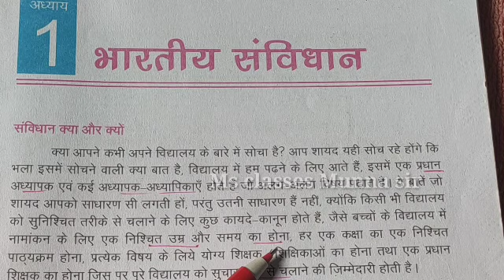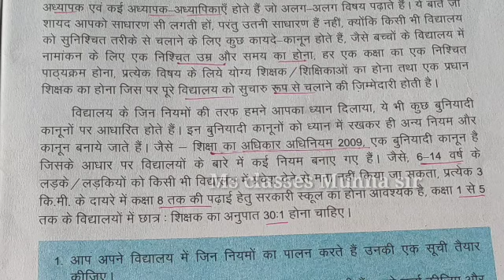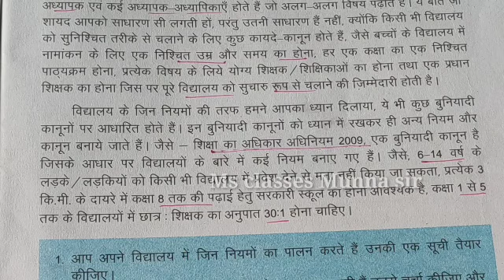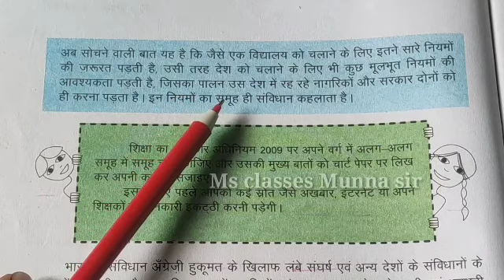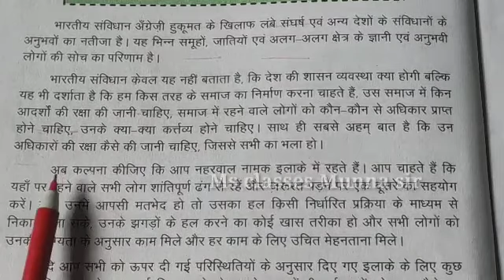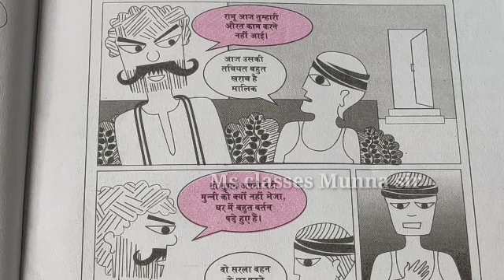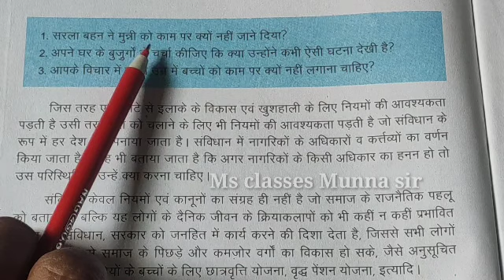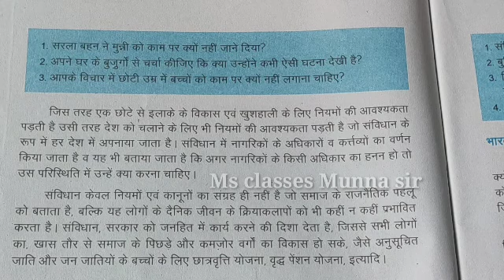भारतीय_संविधान Indian construction part 1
💐welcome to our you tube channel ms classes munna sir.💐